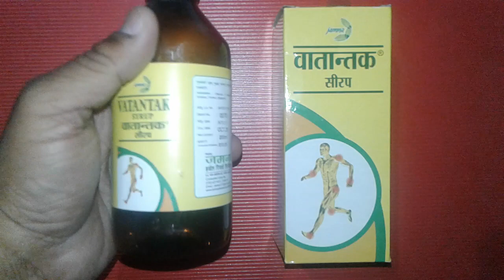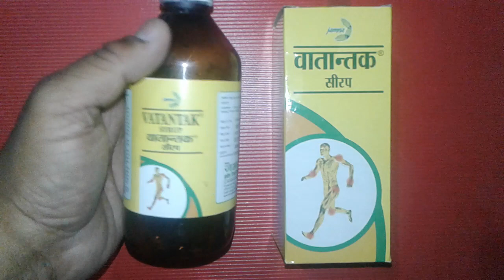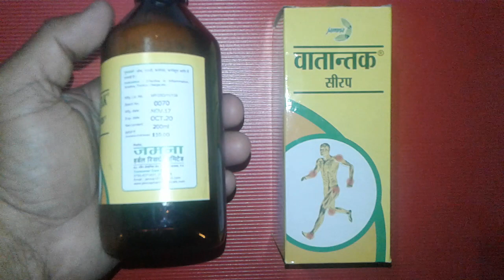Vatantak Syrup review शोथ,गृध्रसी सायटिका,कर्णनाद ,कर्णशूल का आयुर्वेदिक उपचार !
Vatantak Syrup is ayurvedic medicine
Vatantak Syrup is safe
Vatantak Syrup is effective
Vatantak Syrup is manufactured by jamna herbal research ltd
Vatantak Syrup costs only 110 rs onlinemedicine,medicine,ayurveda,ayurved ,Ayurvedic Instagram id vijaylahore4262